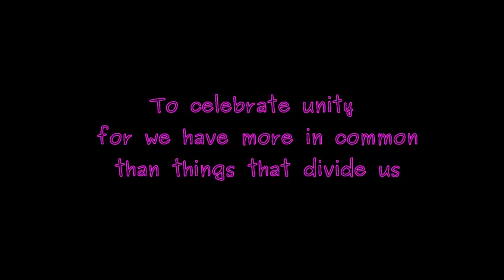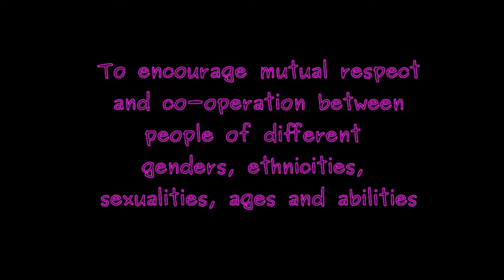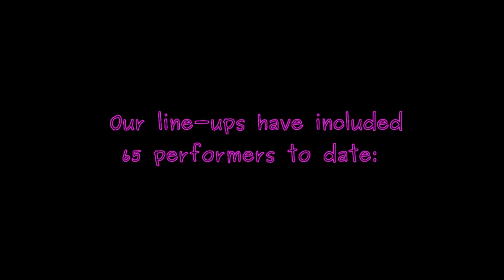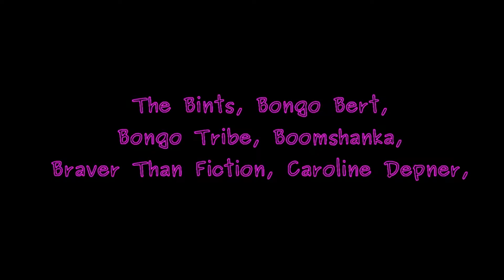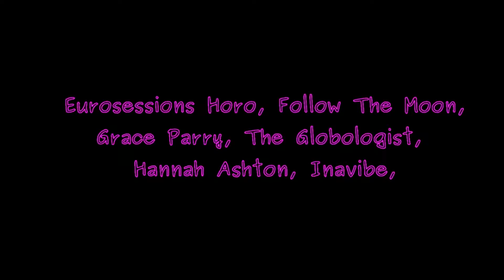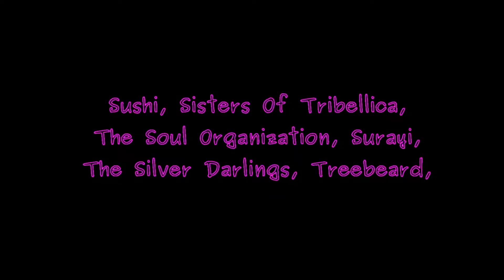Diversity Fest 2016 Film 3-part 1 (version 1)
Featuring Follow the Moon, Grace Parry, Prishni Asthana & Uken Dixon.